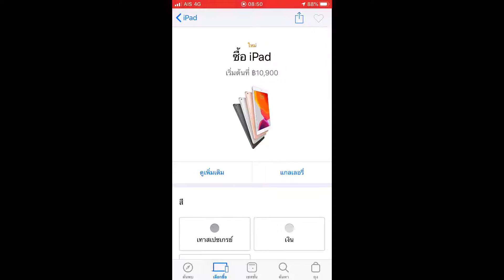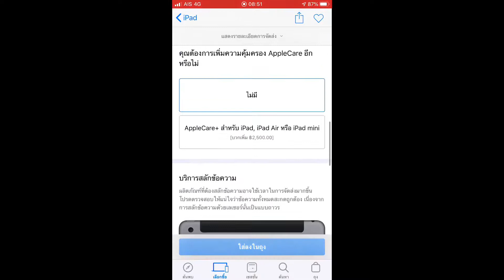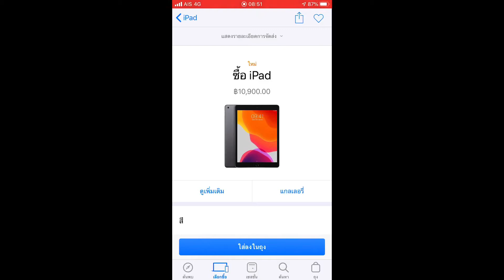iPad 2019 (10.2") เปิดสั่งจองแล้ววันนี้